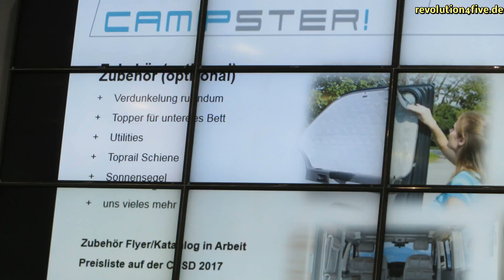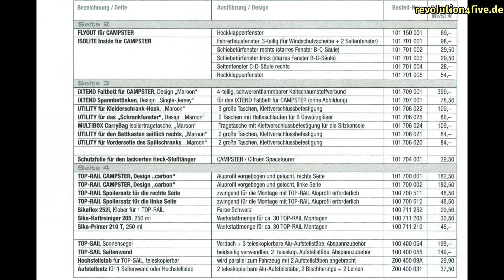Pössl und Campster Neuheiten Caravan Salon 2017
Zubehör zum Campster, der Summit 600Plus und weitere Pössl News finden sich hier.